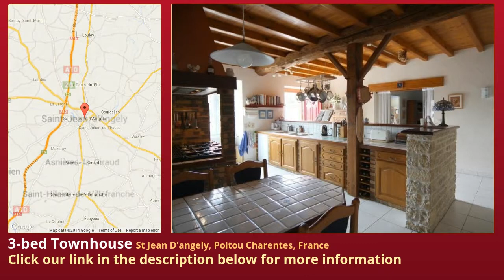3-bed Townhouse for Sale in St Jean D'angely, Poitou Charentes, France on frenchlife.biz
More info on Townhouse for Sale in St Jean D'angely, Poitou Charentes, France with 3-bedroom

Very spacious stone house with pool and attractive grounds

This 3/4 bedroom stone house has a fantastic living room, flexible living accommodation, a swimming pool and a large garden - all just a short cycle ride from the boulangerie.

House

Ground floor

The front door opens into the spacious kitchen / breakfast room (30 sq m) with tiled floor, exposed stone wall, exposed beam ceiling and a range of fitted units.

To the right of the kitchen a doorway leads through to a huge split-level living room - a converted barn. The dining area (45 sq m) has a tiled floor, a bar and sliding patio doors to the front garden. Behind the bar a door opens to useful cellar / store room - an ideal place to store wine. To one side of the dining area a staircase rises to the mezzanine sitting area (22 sq m).

From the dining area a few steps lead down to the sitting area (24 sq m) with tiled floor, stone fireplace and patio doors to the rear terrace and the swimming pool beyond.

To the left of the kitchen a doorway leads through to a spacious internal hall, off which is a room (8 sq m - currently used as a study). Also off the hall are a shower room and a separate WC. The hall is easily large enough for use as an office should the study be required for use as a ground floor bedroom.

To the far side of the hall a door opens to a large second kitchen (21 sq m) with tiled floor, a range of modern fitted units and a part-glazed door to the front garden. Off this kitchen is a boiler room / pantry.

First floor

A wooden staircase rises from the hall to a spacious first floor landing, off which are three bedrooms. Two of the bedrooms (12 sq m and 10 sq m) share a good size bathroom (bath, twin wash-basins and WC). The large master bedroom (25 sq m) has its own ensuite shower room (shower, twin wash-basin and WC). To the far side of the master bedroom a door opens on to the mezzanine.

Exterior

The house sits on a plot of 3816 sq m. To one side of the house is a double garage and to the other is an attractive covered parking area. To the rear of the house is a covered terrace - ideal for outside entertaining - which overlooks the swimming pool. There is a pool house whihc houses the pool filter and a WC. The garden itself is mainly laid to lawn with a number of mature trees, shrubs and flower borders.

This attractive and spacious home is located in a small hamlet within walking / cycling distance of the local village with its bar and boulangerie.